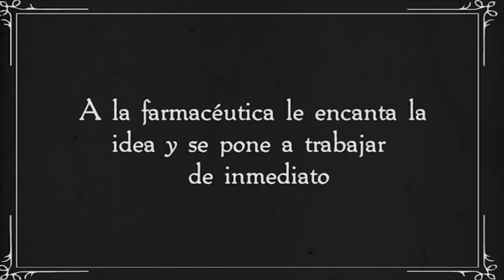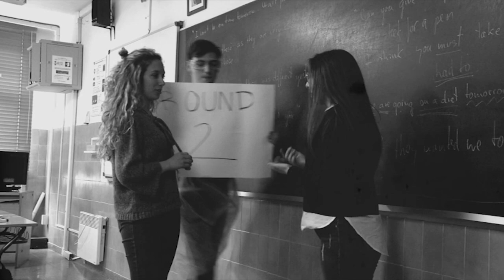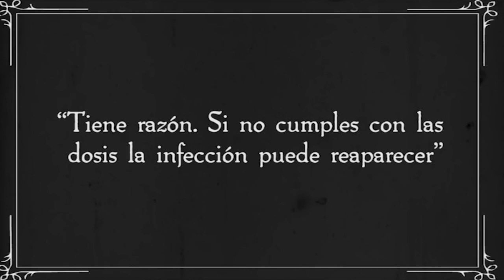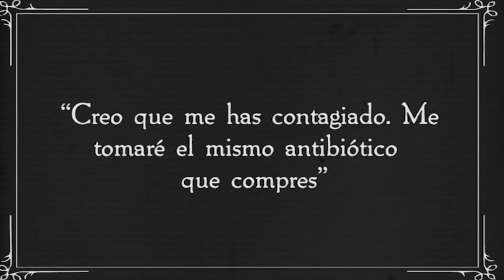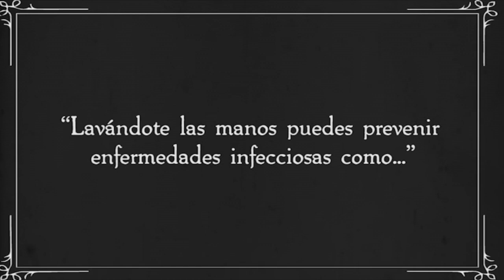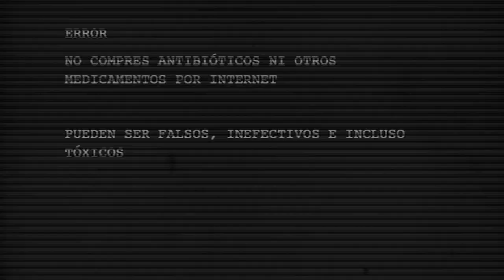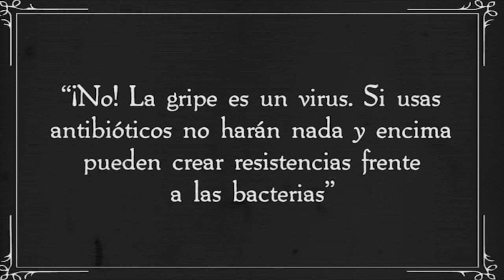Equipo SWI@CEU y Colegio San Pedro Pascual presentan “Una historia sobre antibióticos”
Los estudiantes de la CEU UCH Javier Ramia de Cap y María Lahoz, con la colaboración de los estudiantes del Colegio San Pedro Pascual de Valencia son los autores de esta “microhistoria” basada en el decálogo sobre el buen uso de los antibióticos del equipo SWI@CEU.